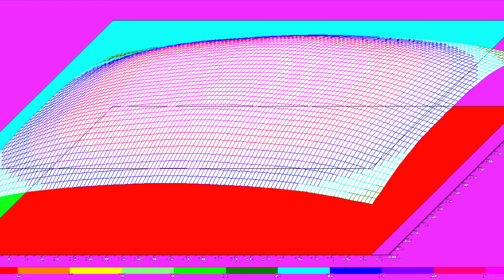live from (????????)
00:00 - mood swings bro
01:17 - birth defects in memory of outdated hyper-consumers
08:36 - drink the zit cum
14:00 - hairy russian men
15:43 - hairy russian men two
16:19 - the sex number (almost)
18:14 - period sex with emma stone but this time i'm sober and i have to replace the light bulb eventually
25:57 - use saliva to clean a cum stain from your underwear (free tip)
33:35 - are you ready for this?
37:06 - mommy feed me movies
40:25 - small religious girl discovers piquerism for the first time
44:27 - high school bathroom break (without the self harm)
48:48 - boot fetishism